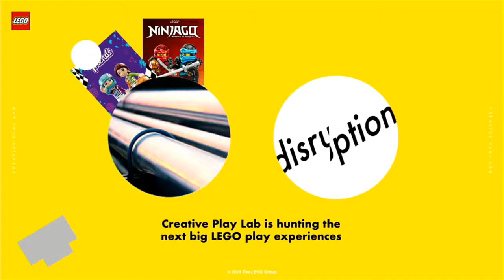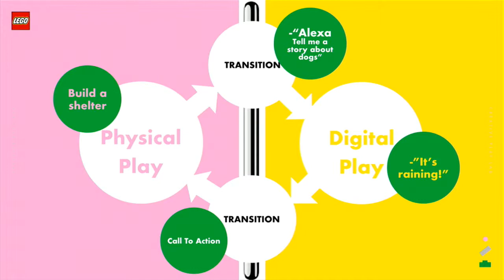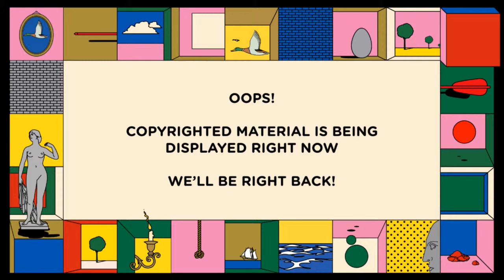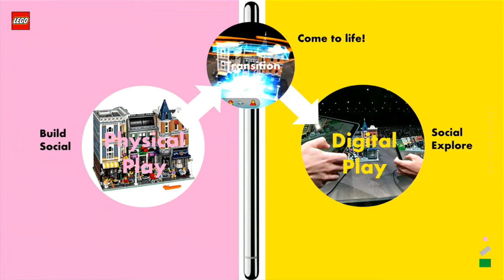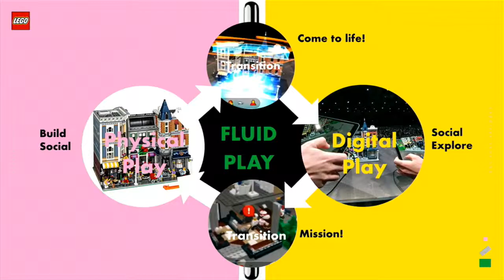Magnus Göransson – Play | The Conference 2018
Magnus Göransson
LEGO Play Lab

"Kids don’t the see the divide between the physical and digital play – but parents do."

The digital world is a new addition to the already wide repertoire of a child’s play landscape, according to Magnus Göransson. During his talk, he speaks about the “fluidity” of kids constant switching between the physical and digital, as well as letting us in on some Lego pilot projects that are dealing with Augmented Reality technology. This, moving forward, will lead to a natural match between “the real” and “the digital” that can spark the playing children’s fantasies even more.